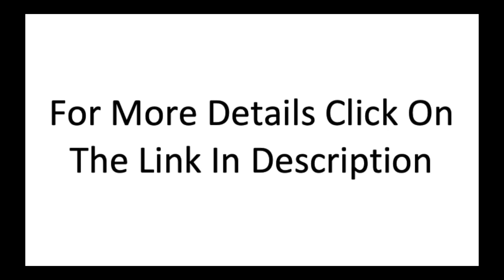Special Discount on Shark Rocket Ultra Light Corded Bagless Vacuum, HV301